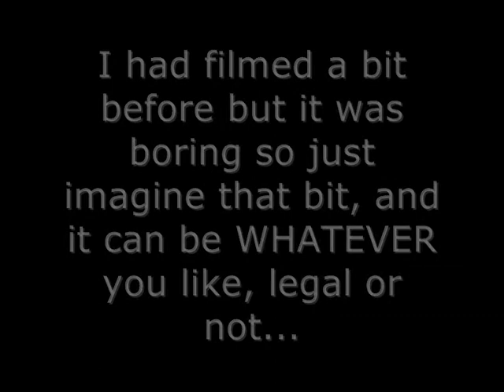Riding drunk on the dual carriageway...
Not really drunk. Must I must be dizzy on exhaust fumes or something. This ain't normal. Honest...